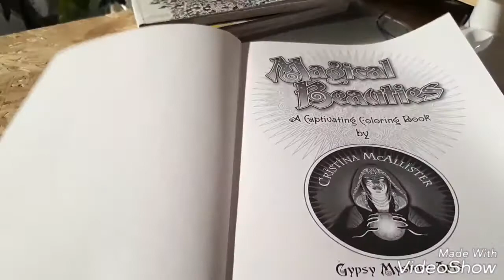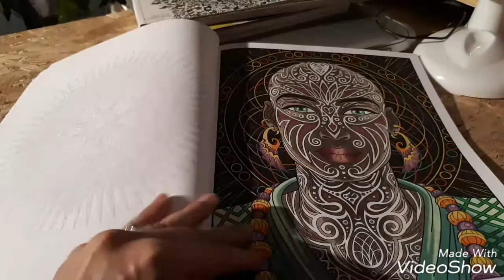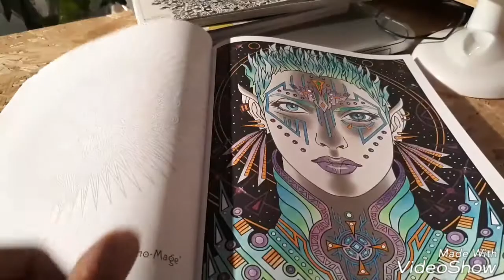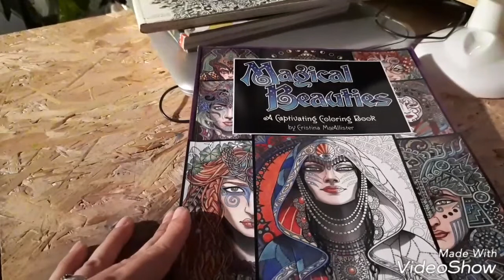Présentation: Magical beauties - livre de coloriage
Magical Beauties coloring book livre coloriage

Où le trouver :